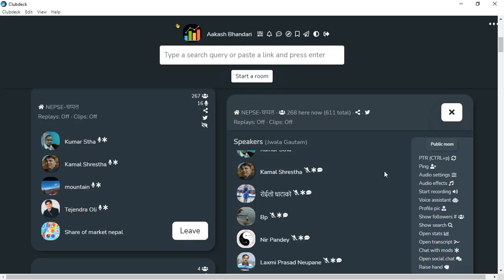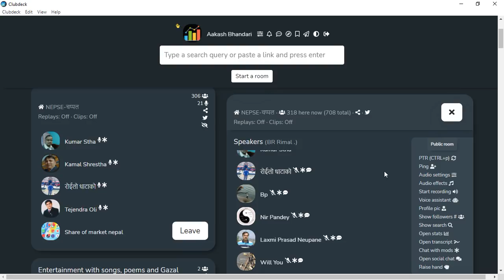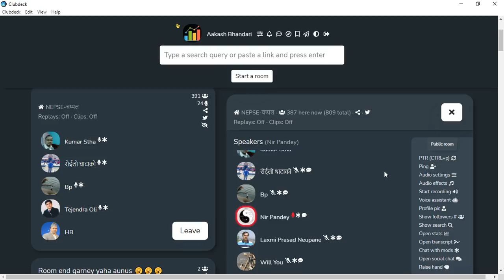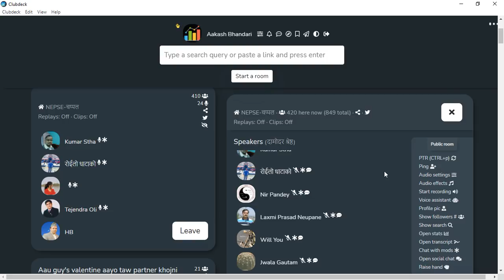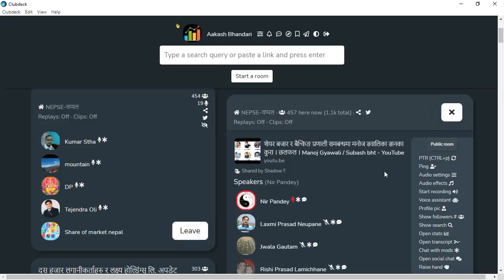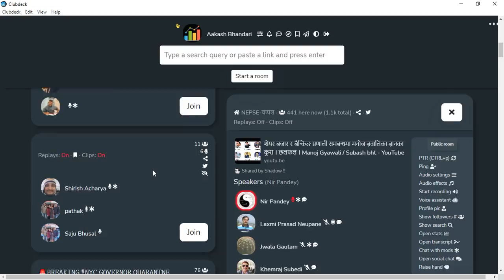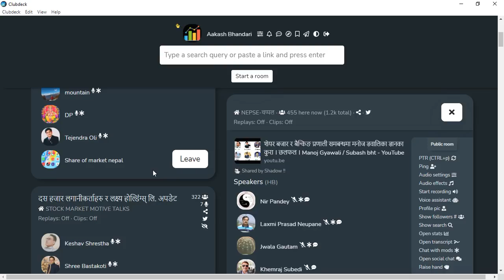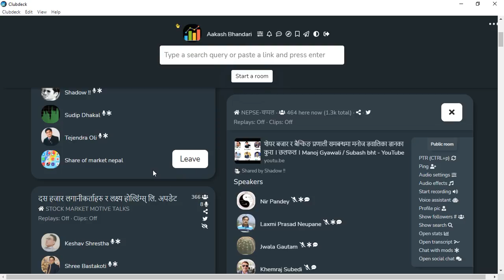ब्याजदर वृद्धिले SHARE MARKET मा कस्तो प्रभाव पार्ला? (भाग १) | SHARE MARKET DISCUSSION